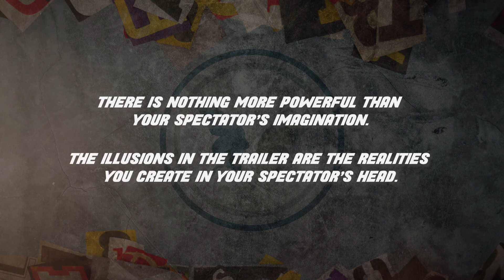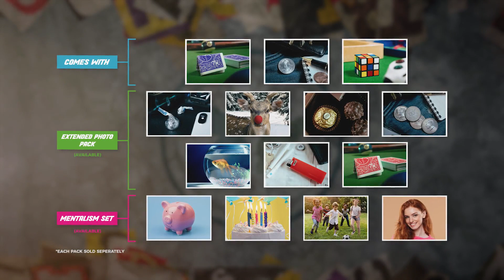Photoshop 2 - Will Tsai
Vous recevez :

Le gimmick original de PhotoShop PLUS le nouveau gimmick Deux en un.
3 jeux d'effets prêts à l'emploi pour que vous puissiez commencer à jouer dès réception
Carte mystère : Produire une prédiction pliée à partir d'une photo (dos Bicycle bleu)
Coin Surprise : Produisez une pièce de monnaie
Rubik's Surprise : Introduire par magie une intrigue moderne populaire dans la magie - le Mini Rubik's cube.

Le tout est fabriqué par des professionnels et préparé pour vous éviter des ennuis.
Pour ceux qui souhaitent savoir comment PhotoShop vous aidera dans votre répertoire pour les années à venir, voici un résumé rapide.

Ce marché est surchargé de produits, et celui-ci a résisté à l'épreuve du temps dans notre répertoire.

PhotoShop original a été lancé il y a plus de dix ans par Will Tsai. À l'époque où la magie visuelle à la télévision était à la mode, la vision de Will était d'explorer le concept de construction du visuel pour la tête des spectateurs plutôt que pour leurs yeux. À l'époque, ce fut un énorme succès pour lui. Lorsqu'il est sorti pour la première fois, parce qu'il était si différent, certains magiciens l'ont détesté, d'autres lui ont donné une chance et ont essayé. Et certains l'ont absolument adoré. Pour ceux qui ont essayé, la plupart en sont tombés amoureux.

Partout où nous allons, les gimmicks peuvent être facilement adaptés à la situation. C'est fait comme par magie avec les objets concernés, qu'il s'agisse d'objets locaux ou de situations comme une alliance perdue trouvée sur une photo. La magie est si simple, si directe, si descriptive que la plupart des magiciens ne comprennent pas pourquoi et comment elle fonctionne dans le monde, jusqu'à ce qu'ils voient notre public réagir à la magie - en utilisant PhotoShop.

Cela fait plus de dix ans et les choses vont et viennent. Nous avons fait revenir celui-ci sans aucune hésitation.

Si vous recherchez une magie simple et puissante, adaptable et pratique.

Nous vous encourageons vivement à essayer PhotoShop 2.0.

Vous recevez :
1x gimmick original de Photoshop
1x nouveau gimmick de photoshop
18 photos de haute qualité (6 photos par effet. 3 effets au total)
Lien d'instruction en ligne

Voici ce que les clients ont dit à propos du photoshop original :

"Photoshop est une présentation impressionnante, facile à apprendre et qui fonctionne surtout de manière automatique".
- Kenny, New York, États-Unis

"Cela en vaut la peine. Je l'aime vraiment parce qu'il est petit et qu'il permet de grands effets ! La bonne magie est une magie facile et c'est de la BONNE MAGIE !!"
- Madison, Arizona USA

"C'est un WORKER !"
- Eric, Washington, États-Unis

"Facile à réaliser, beaucoup d'opportunités, de grandes réactions."
- Juan New Mexico USA

"Prenez un peu de temps et investissez-y, cela en vaudra certainement la peine".